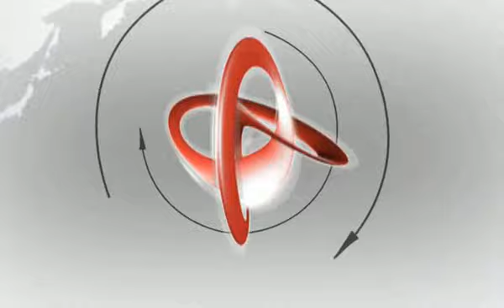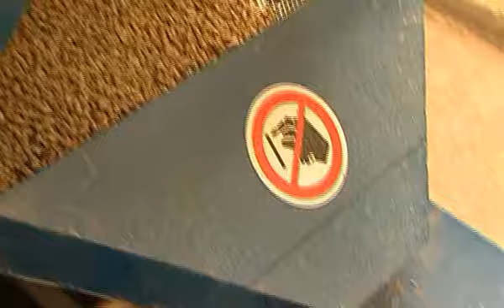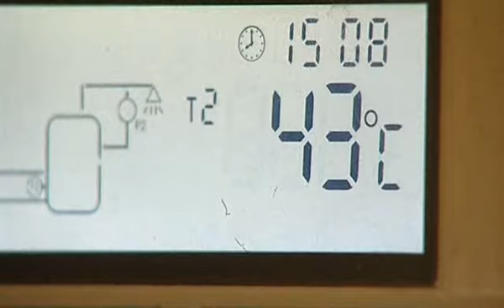Виробництво альтернативного твердого палива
Сюжет про використання та виробництво альтернативного твердого палива